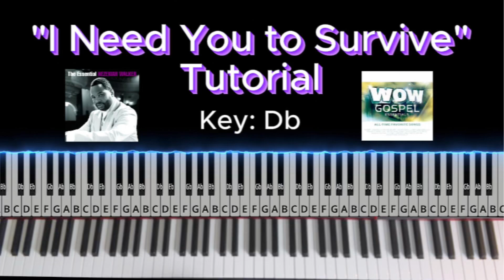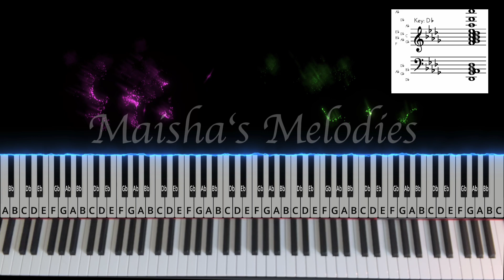"I Need You to Survive" Gospel Tutorial-FREE Piano Lessons: Easy/Intermediate/Pro Learn Piano Fast!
It's never too late to learn how to play the piano! Learn to play Hezekiah Walker's "I Need You to Survive" for beginner, intermediate, and advanced pianists.